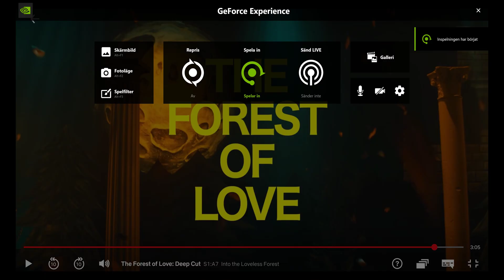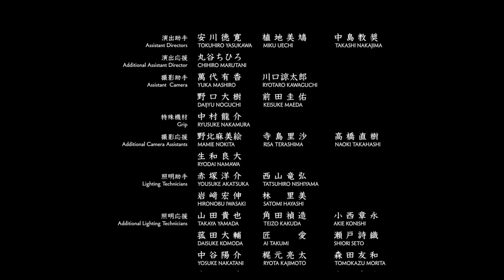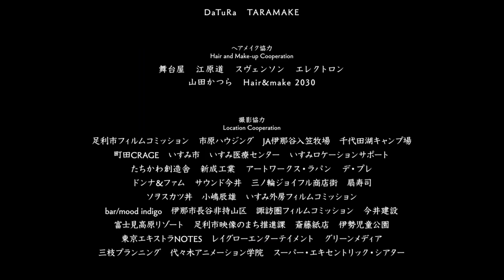Pachelbel - Canon In D Major. From ''The Forest of Love'' (2019) by Sion Sono. Japanese song added.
From the Tv show ''The Forest of Love'' on Netflix, based on the horrific crimes commited in Kyushu, Japan from the mid-1990s to the early 2000s by convicted serial killer Futoshi Matsunaga, who was sentenced to death.